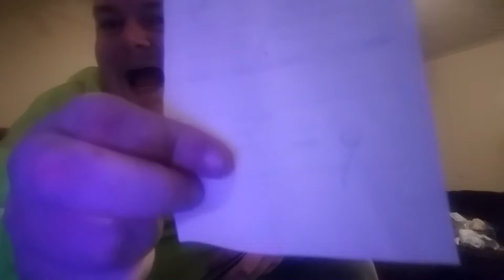GIVEAWAY Winner Announced, Drop Dislikes and numbers in the comments For NEXT Week's GIVEAWAY!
You get 1 guess! Drop it in the comment section and ill do another video like this next week!